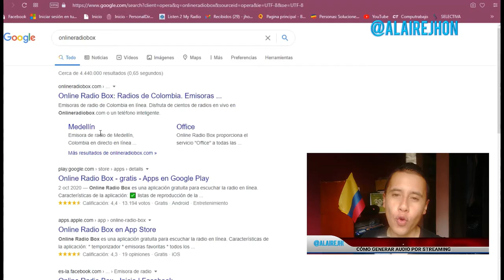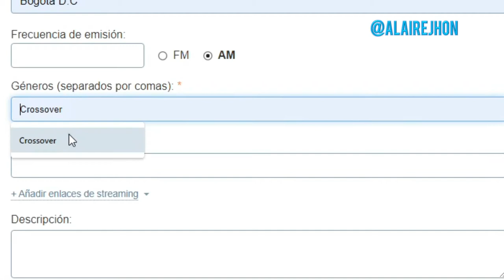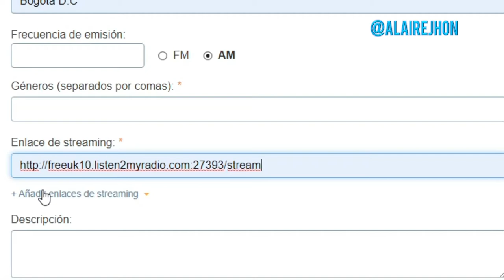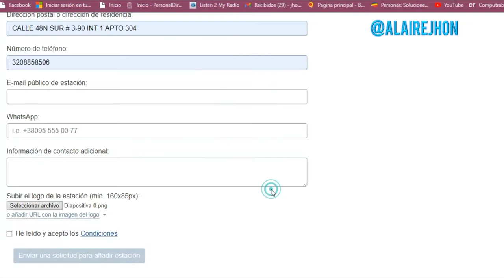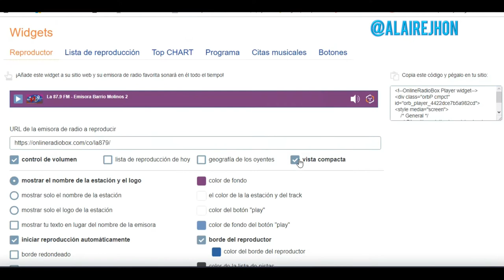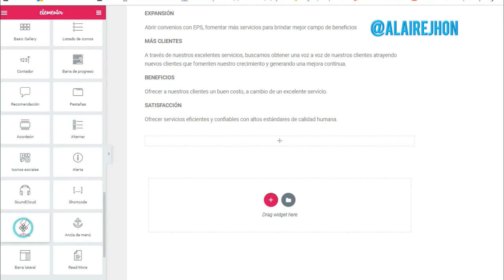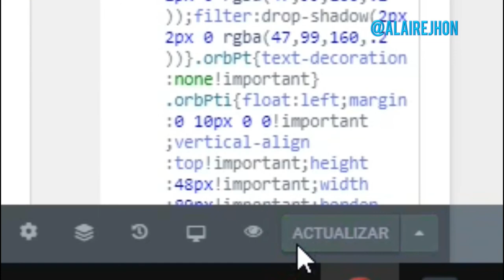REPRODUCTOR Audio web Fácil /Automático / En Blogger, OnLine Radio Box Wix y Wordpress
Cómo insertar reproductor web de manera exitosa a su sitio web, paso a paso para introducir su player a su página de Internet o Blog a través de la herramienta Online Radio Box, copiando los códigos HTLM y añadirlo para que suene automáticamente* en su ordenador o móvil.

Son tres pasos,

1) Registro de su medio de comunicación radial en la plataforma Online Radio Box, diligenciar los datos correctamente para que no haya rechazo.

2) La notificación a su correo electrónico registrado llegará pasado 2 a 5 días (calendario), abres el link para ingresar al panel office de Online Radio Box.

En esta página buscas el menú “widget reproductor”, modificar el color de acuerdo al diseño de su sitio web o blog, copia el código HTLM generado automáticamente.

3) Pegar este código HTLM la página principal de su sitio web o Blog, no añadirlo a manera de widget porque no va a funcionar.

*La reproducción automática en móviles está sujeta a la configuración o compatibilidad de la navegador web y versiones del OS. Android.

Este vídeo es el complemento al VÍDEO ”Como crear una emisora por Internet 2020 - usando Listen 2 My Radio"